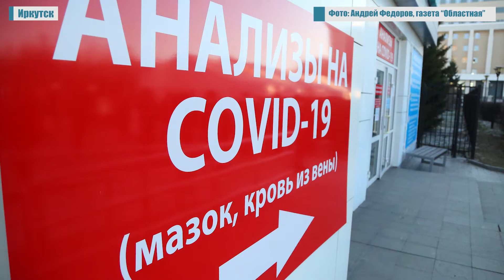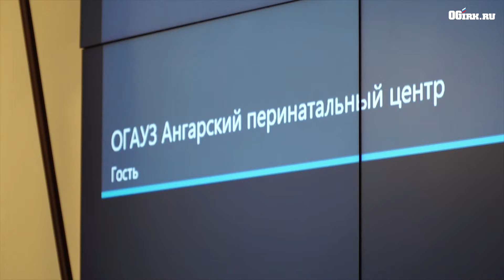Масштабы тестирования на коронавирус в Иркутской области максимально увеличат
Масштабы тестирования на коронавирус в Иркутской области должны быть максимально увеличены до 15 декабря 2020 года

Такую задачу перед руководством лабораторий, в которых осуществляется тестирование на COVID-19, поставил губернатор Игорь Кобзев 7 ноября, во время проведения оперативного штаба по недопущению распространения коронавирусной инфекции.

Очень много подобной информации приходит и в мою Интернет-приемную. Люди жалуются на невозможность сдать тесты на коронавирус как платно, так и бесплатно. Коллеги, время очень сложное, прошу реагировать оперативно на информацию, которая идет от людей, - подчеркнул глава региона Игорь Кобзев.

Как доложила заместитель министра здравоохранения Иркутской области Галина Синькова, на сегодняшний день тестирование на коронавирусную инфекцию в регионе проводят 13 лабораторий. Наращивать их мощности запланировано в три этапа. По данным на 7 ноября, ежесуточное количество тестов составило 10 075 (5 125 – за счет бюджетных средств области и 4 950 - в качестве платной услуги). К 15 декабря эти данные должны вырасти до 16 485 в сутки (8 135- за бюджетные средства и 8 350 – в качестве платной услуги). Количество лабораторий в регионе к этому времени увеличится до 15.

Также на заседании оперштаба обсудили вопросы обеспечения лекарствами медучреждений и амбулаторных больных, увеличения коечного фонда в учреждениях области, где проходят лечение пациенты с короновирусом.